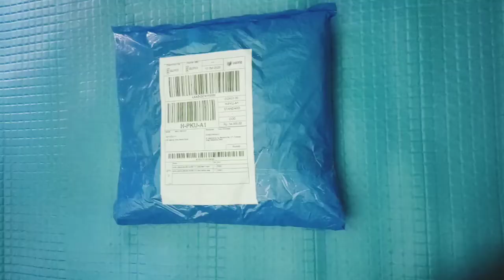Unboxing Paket Lazada - Review Hot Pants 10K